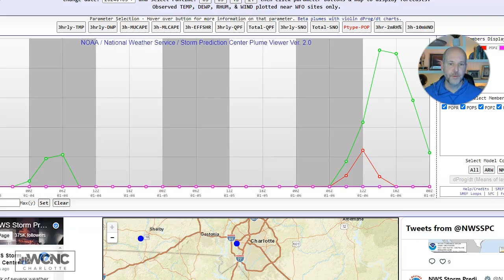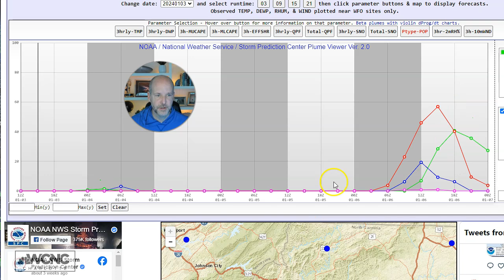Icy Saturday AM | Cold rain in Charlotte | Brad Panovich VLOG 1/3/24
Wednesday wx vlog 1/3/2024: Icy start possible Saturday morning then all rain. The trends are for a brief ice rain mix than a cold rain for most areas.

In this Weather IQ vlog, chief meteorologist Brad Panovich has the latest timing and impacts of possible wintry weather across North Carolina and South Carolina. There is a chance for freezing rain, sleet and ice in western North Carolina. This ice could impact areas as far south as Mooresville along I-77, while communities along Interstate 40 and southern points on I-85, such as Shelby, could see ice.

The cold air won't last, though, which means we'll eventually see a cold, miserable rain for most of the Charlotte area throughout the day Saturday.